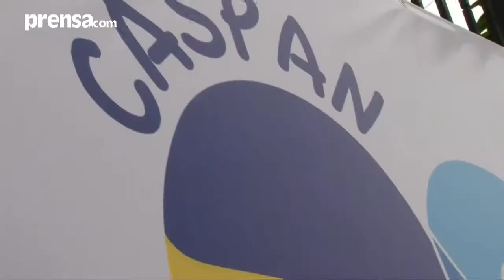Ricardo Martinelli y Marta de Martinelli hablan del Centro Ann Sullivan